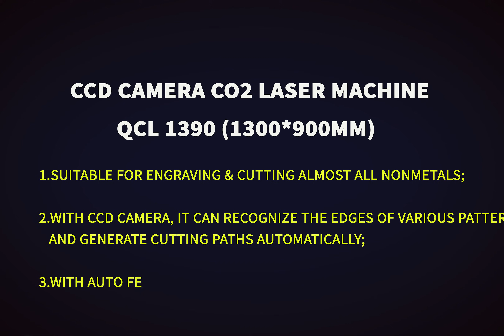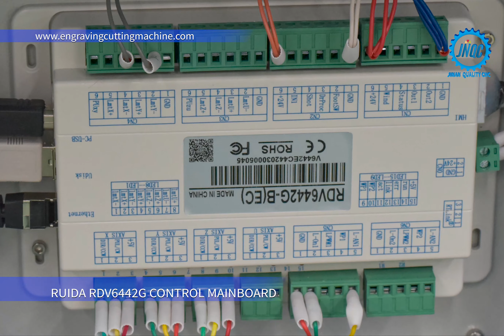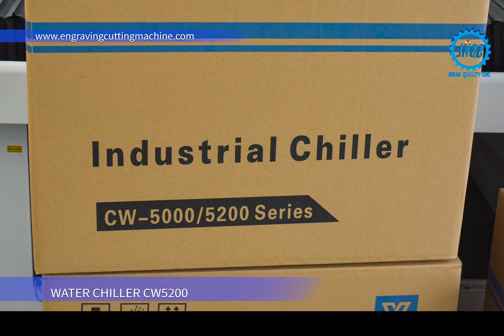JINAN QUALITY CNC : CO2 LASER ENGRAVING CUTTING MACHINE QCL1390 WITH CCD CAMERA AND AUTO FEEDING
1. This video is to show our co2 laser engraving cutting machine QCL1390 with CCD camera and auto feeding working table.
    The main configuraions:
    1). Co2 laser engraving and cutting head for nonmetals;
    2). Effective working size: 1300*900mm  ( Y axis can cut longer when using auto feeding functions);
    3). RDV 6442G controlling system ;
    4). Auto feeding working table;
    5).Optional :Auto feeding frame with synchronous motor for rolling cutting,such as fabrics, clothes, garments, leathers and other soft materials.

2. The co2 laser can accurately engrave and cut almost any non-metallic material, and it is inexpensive, safe and reliable. The laser engraving machine adopts non-contact processing, which will not cause mechanical extrusion or mechanical stress on the material. No "knife marks", does not damage the surface of the processed parts, nor will it deform the material, so it is widely used in engraving and cutting for acrylic, wood / plywood, double-color board, foam board, organic board, glass, bamboo, double-color board, acrylic board, paper / paperboard, ABS board, color plates, rubber, plastic, fabric, cloth toys, crystal, wool, ceramic tile, glass, jade, leather, fabric and other various fabrics.
The machine can also be equipped with a rotating shaft for rotary engraving and cutting.

3.Also ,we are offering Mixed / hybrid laser engraving cutting machines, which is mainly  used to cut both thin metal and non-metal materials. Its cutting thickness can reach 2-3mm for stainless steel and carbon steel, 20 - 25mm for MDF, 20 - 22mm for plywood, 30mm for acrylic via Yongli DLT300W.

4. Please go for the website for more cnc machines
JINAN QUALITY CNC MACHINERY & EQUIPMENT CO.,LTD.

We will keep updating new laser machine videos for your choice.